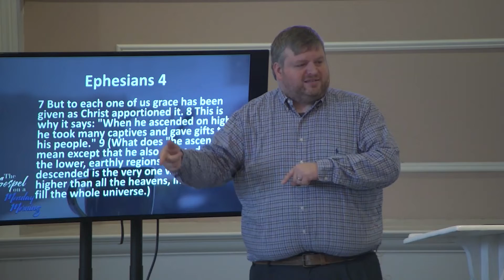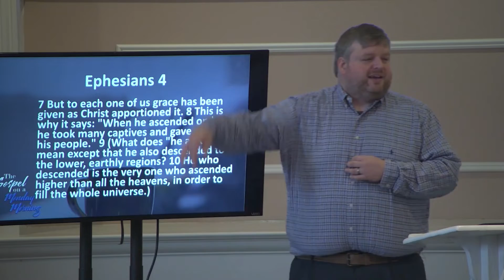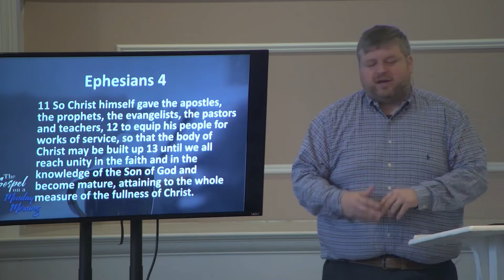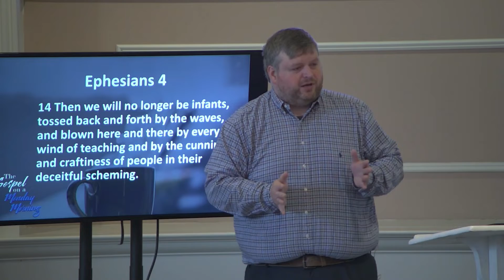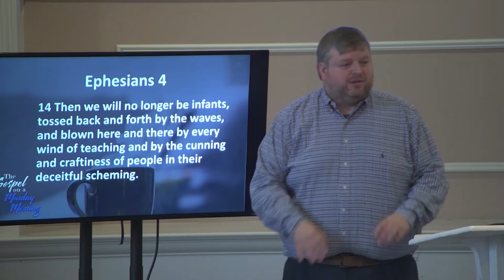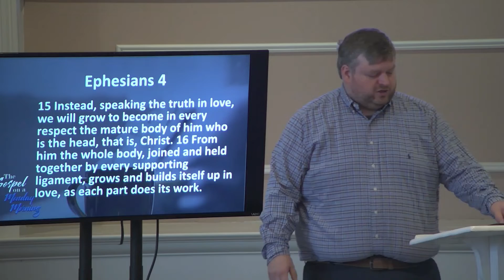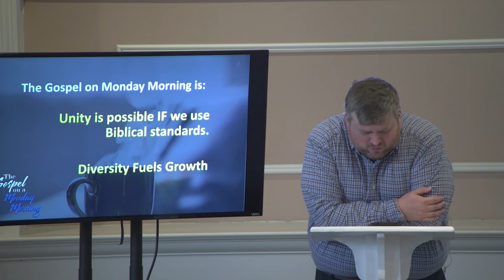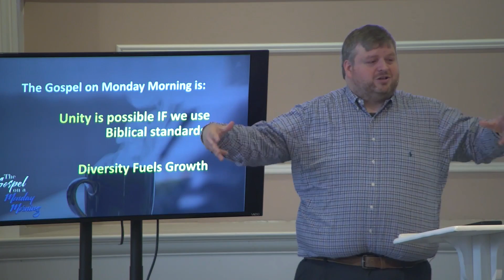The Gospel on a Monday Morning Part 7.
Sermon from June 20th 2021 presented by Daniel Courington.